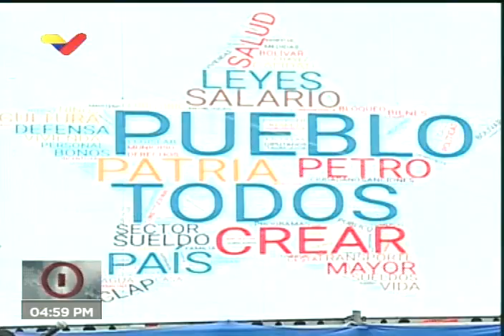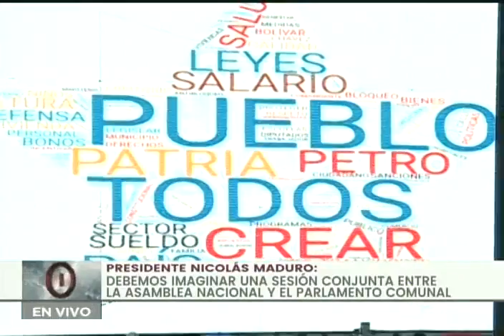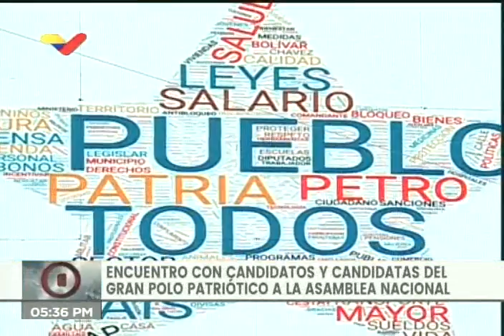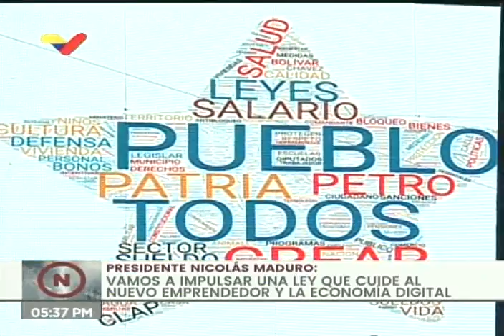Maduro realiza encuentro con candidatos y candidatas del PSUV y el GPP, 22 de octubre de 2020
El Presidente de Venezuela, Nicolás Maduro, realiza este 22 de octubre de 2020 un encuentro y videoconferencia con candidatos y candidatas del Gran Polo Patriótico GPP y el Partido Socialista Unido de Venezuela PSUV desde el Parque Los Caobos, en Caracas.

Bitcoin: 16zae5LZZNU7e8wwAKZXSEVo7bP2xZ1KwC